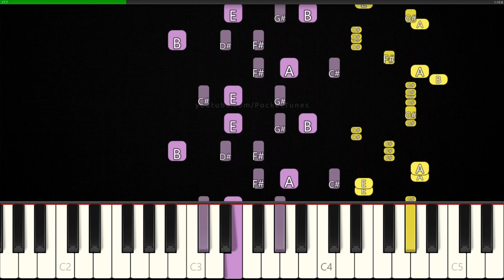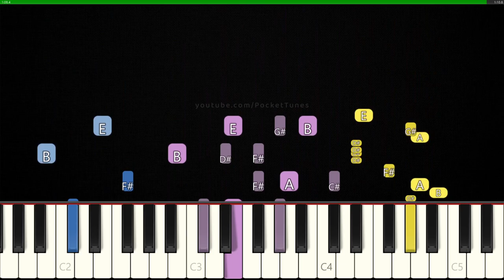How to Play Sweet Little Bumblebee (Sped Up) on Piano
Learn to play Bambee - Sweet little bumblebee (Bumble Bee) on piano!

🖤 Extreme Piano Tutorial (three hands)

Software